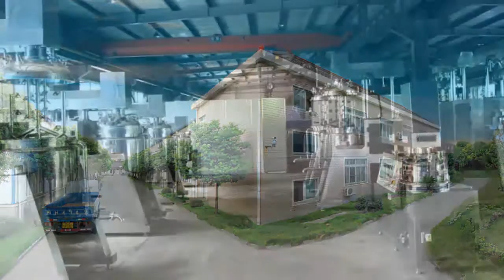JWPACK, Chn.//Cheng-xin Engineering Projects Videos